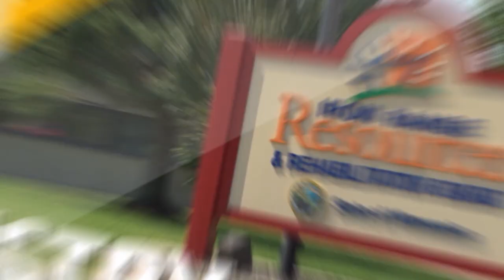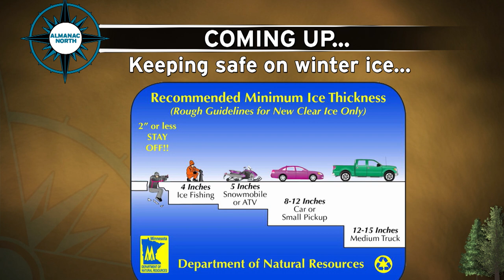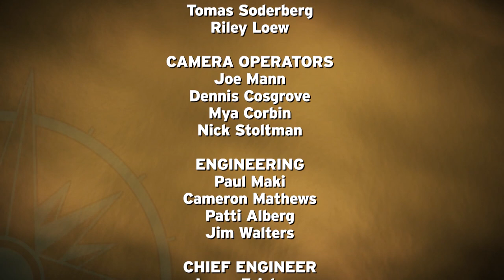Almanac North - Dec 14, 2018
Topics: “Independent TV Festival Coming to Duluth” & “Video Letters Home” & “DNR on Ice Safety”

Description:  Duluth will become the permanent host city of an independent television festival that will bring big names lake HBO and Netflix to town.

In our latest “video letter home”, Lt. Commander Roger Reinert talks about the perils of being deployed in Kabul, Afghanistan.

And we have some tips on ice safety from the Minnesota Department of Natural Resources.

Guests: Riki McManus, Upper Minnesota Film Office; Maarja Anderson Hewitt, Visit Duluth;
Roger Reinert, U.S. Navy Reservist